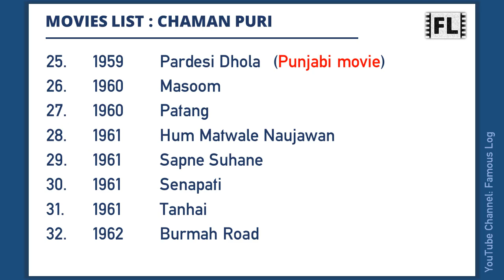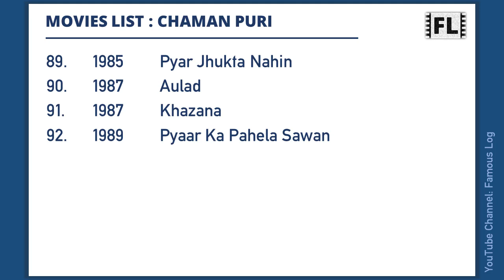CHAMAN PURI Movies List | चमन पुरी मूवीज लिस्ट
Chaman Puri was an Indian actor of Hindi and Punjabi films. This video features a list of all movies he has worked.

Content Timecodes
0:00 - Intro
0:06 - Chaman Puri Movies List